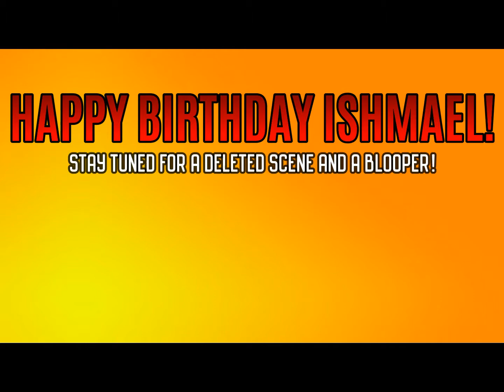CAR RANT 3.14 - PODCAST: The Future of Japanese Cars?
TODAY, we are doing a podcast about Japanese cars and celebrating Ishmael's birthday! We believe that Japanese auto manufacturers have lost sight of what we all loved and adored about their cars and gone eco-friendly. Not that such a decision is bad, its just that we now no longer have many options for good tuner cars. So, with that said, we talk about our thoughts on said subject, and what we hope to see happen. Enjoy!